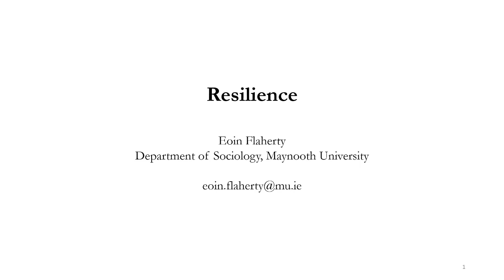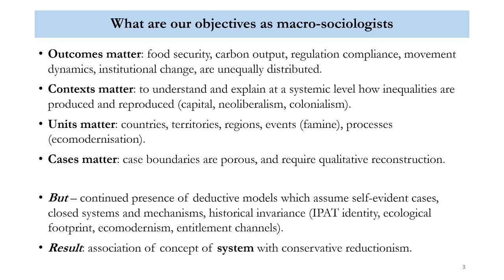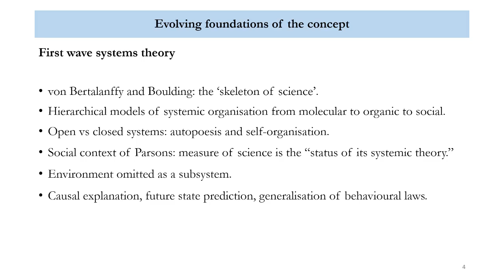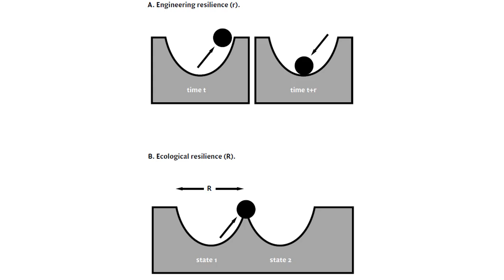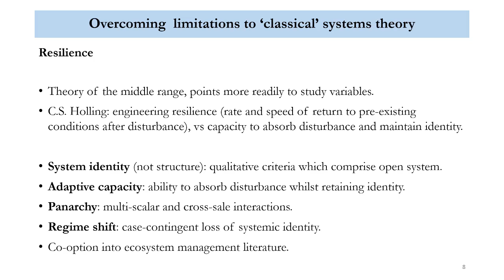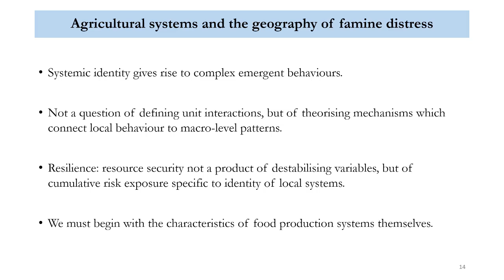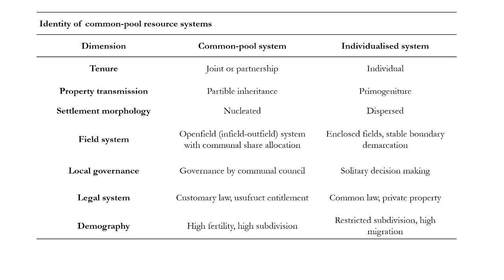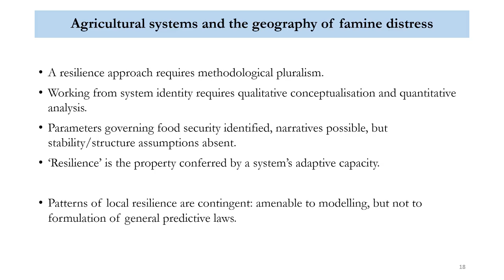Ecological Resilience - Maynooth University Eco-Hour by Eoin Flaherty 21/11/2018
Eoin Flaherty, lecturer in sociology at Maynooth University, discusses the concept of ecological resilience. In this one-hour talk, Eoin outlines the origins of the concept, and the history of systems-based approaches in social and ecological theory. He finishes with a discussion of how ecological resilience can help us make sense of why food production systems in the past persisted, and why some did not - using the example of the Great Irish Famine of the mid-nineteenth century.

The 'Eco-Hour' is a series of podcasted seminars hosted by the sociology department at Maynooth University. We discuss issues, concepts, case studies, and theories relevant to the study of human society and environment.